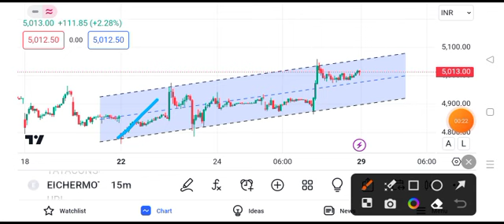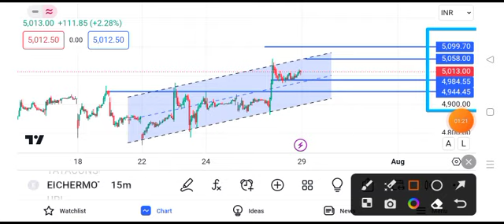Eicher Motors share latest news today